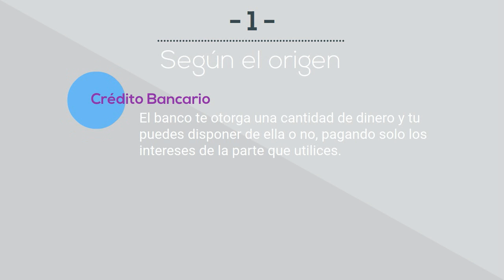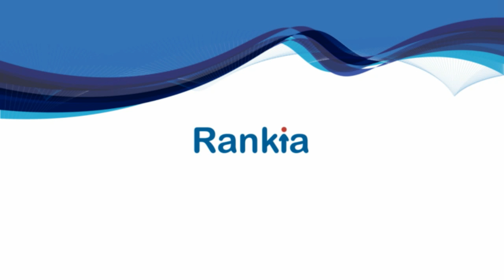¿Qué tipos de crédito existen?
Vemos qué es un crédito y cuáles son los tipos de crédito que existen: crédito bancario, hipotecario, de producción o comercial, de consumo, a corto y medio plazo, a largo plazo, personal y real.